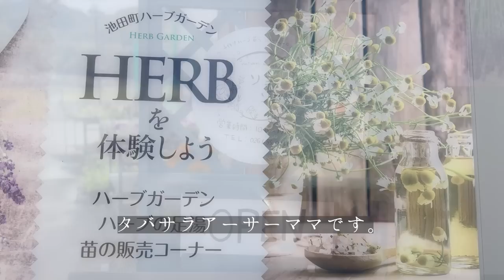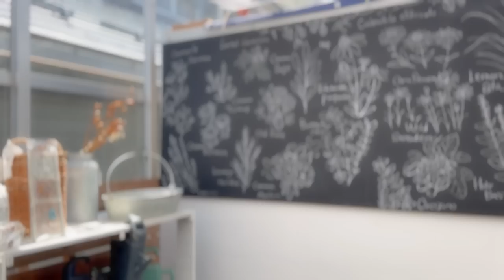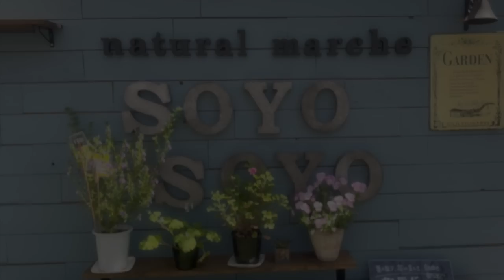【ご報告】60代|家庭菜園🌿キッチンハーブ始めます|ルッコラと生ハムのおつまみピザ&わんこピザ| vlog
田舎暮らし27年、シルバー世代のライフスタイルを整えながら暮らしを創る。それがママさんのこれからの人生テーマになりそうです。いつも応援ありがとうございます!!
本日も「癒しの森」でほっこり、まったりと心和んで頂けたら嬉しいです♪🌳🐦

『感 謝 🙏💕』
毎回皆様の貴重なご意見アドバイスをありがたく拝読させて頂き感謝を込めて💖ハートボタンを押させて頂いております。

■wan life前回の動画：
【癒し🌿犬と田舎暮らし】わんこ好き必見！/わん’sモーニングルーティーン/60代/ぼっち朝ごはん/vlog/手作りグラノーラ/タバちゃんのお誕生日会🍰

■wan lifeの人気動画

BitStarアカデミー wan life 担当者宛